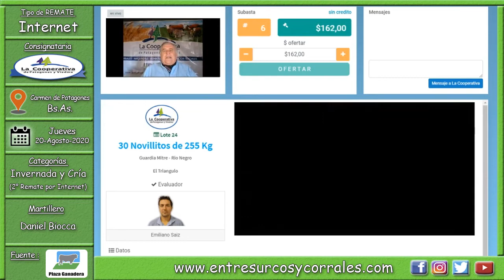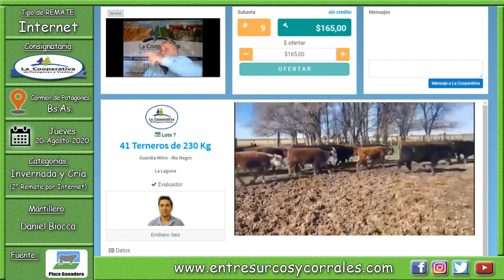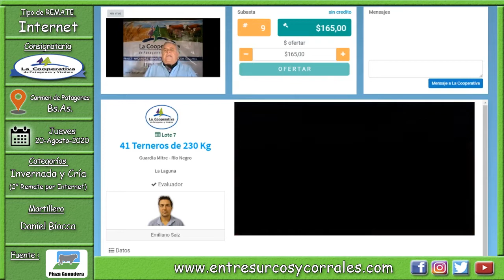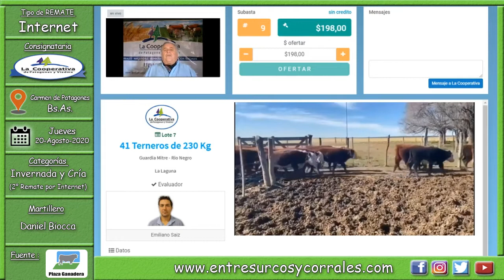20-08-20 - Remate por Internet de la Coop. de Patagones y Viedma - Carmen de Patagones